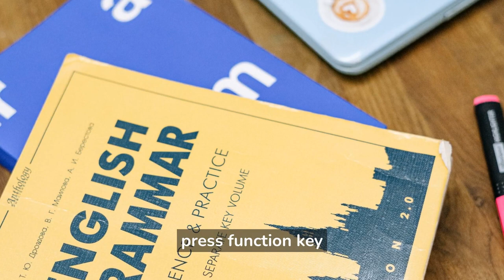digital fluency exercise 1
digital fluency practice exercise 1